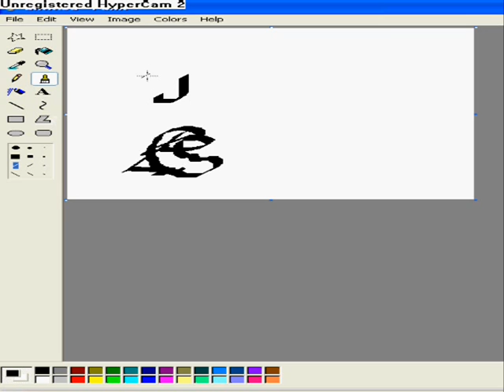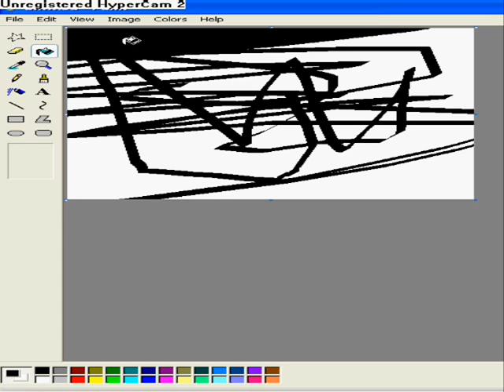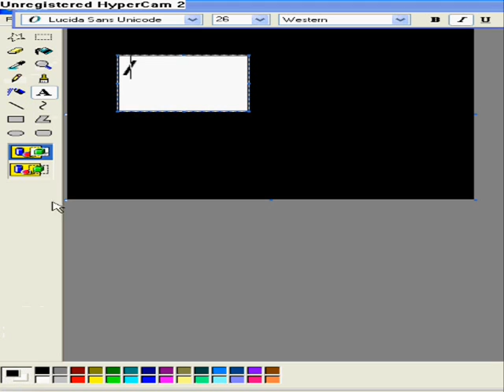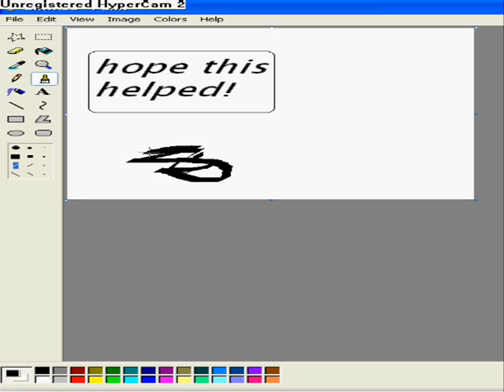how to use MS paint-all features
heres how to use MS paint, hopefully it can help.